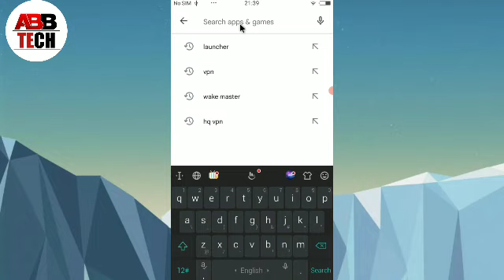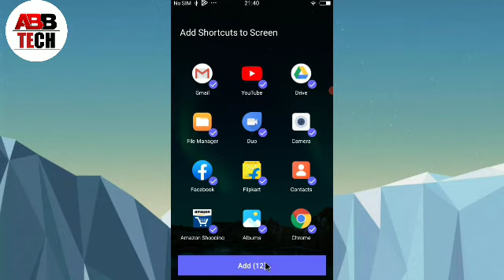DC Launcher - Android Oreo sty App || Dc launcher - android oreo sty app kaise use kare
1, DC Launcher - Android Oreo sty App
2, Dc launcher - android oreo sty app for android
3, How to use DC Launcher - Android Oreo sty App
4, Dc launcher - android oreo sty app kaise use kare
5, Dc launcher - android oreo sty app kya hai
6, Dc launcher - android oreo sty app kaise chalaye